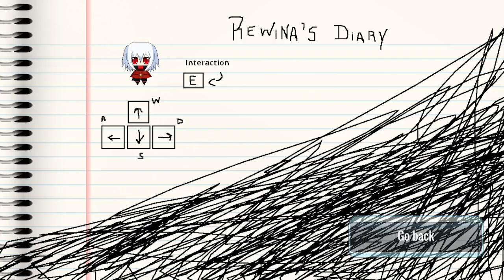Lonely Time Traveler Rewina ‐ [Full Playthrough]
Lonely Time Traveler Rewina is a short walking simulator by IvChill/Iván (@Ivan-ud8ci) for the Broken Inside Jam.

Rewina, a time traveler, is in search of a friend.